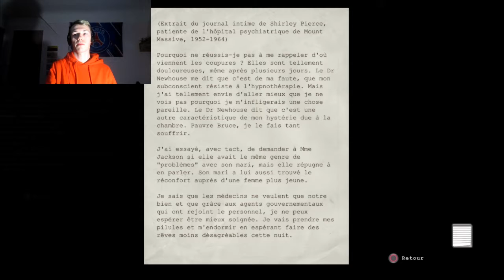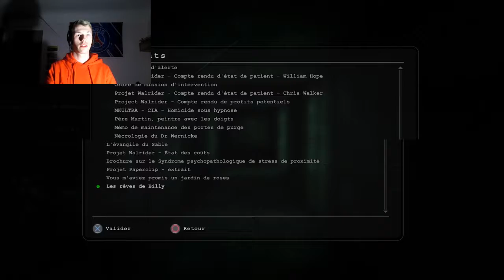Let's Play / OUTLAST épisode 6 : Je perds la camera !